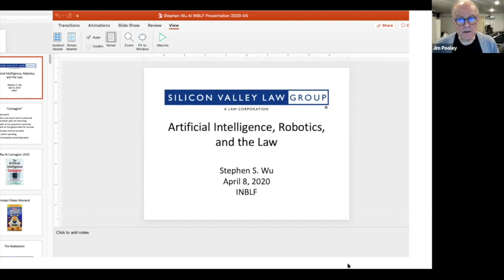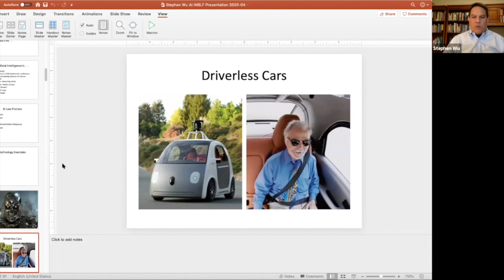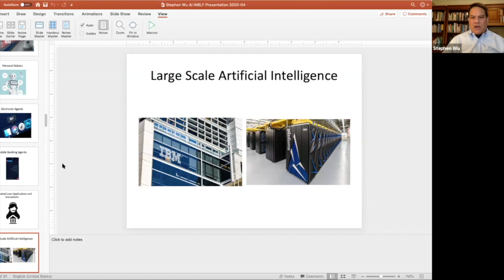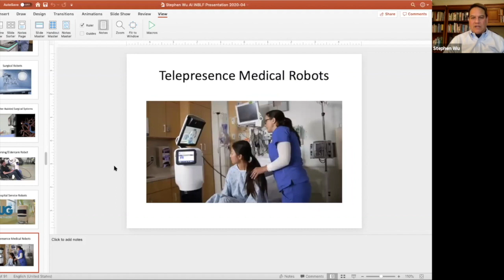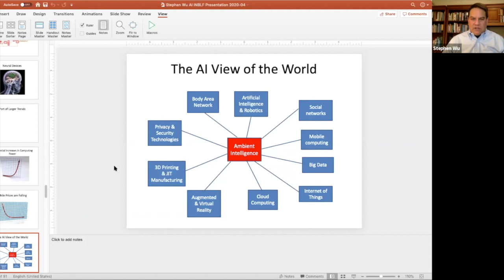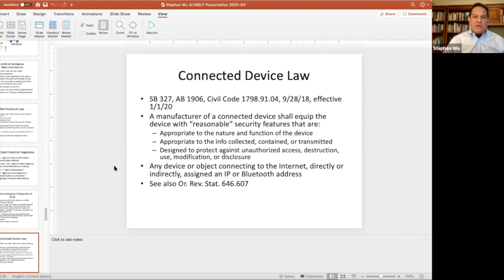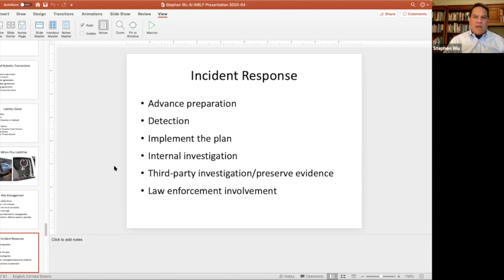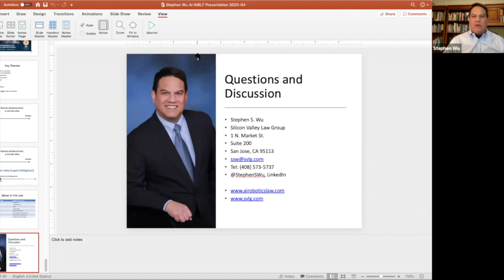AI, Robotics and the Law - Stephen Wu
Speaker: Stephen Wu

Webinar Date: April 8th, 2020

Recording: AI, Robotics and the Law

This webinar will cover:

What are artificial intelligence and robotics, and examples of these advanced Technologies

COVID-19 (Coronavirus): How AI and robotics can help, and what compliance issues arise from their use?

Examples of compliance requirements in AI and robotics-specific laws

Striking deals: buying and selling AI and robotics products and services

Liability and risk management for AI and robotics sellers and buyers

Governance: privacy, security, and AI/robotics policies and procedures